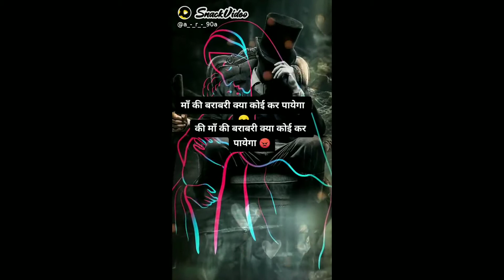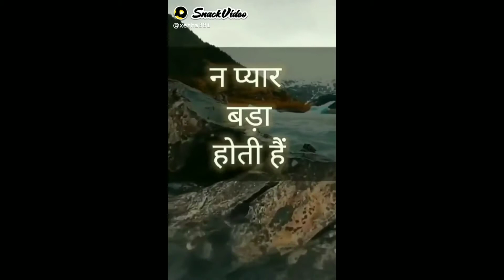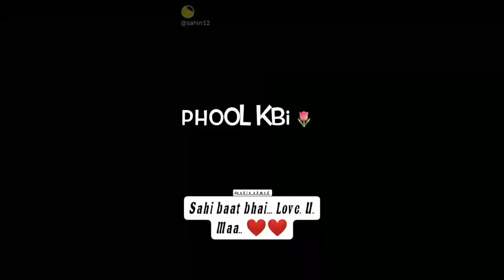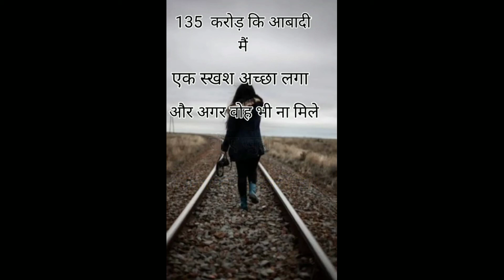motivational snack video for Indian army Sushant Singh Rajput / Vishal / ...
funny video
funny jokes
funny clips